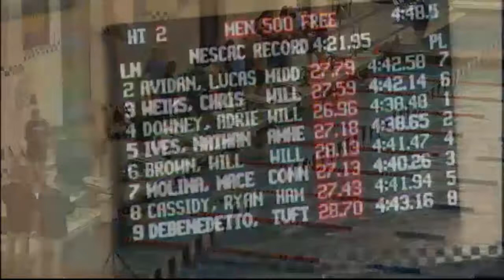2015 NESCAC Swimming Finals 500 Free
Captured with Camtasia for Mac, Races took place in Middlebury VT